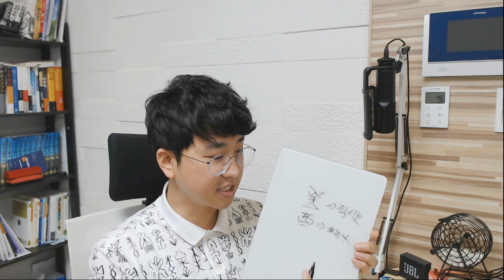5분 일주론 - 계유(癸酉) 일주